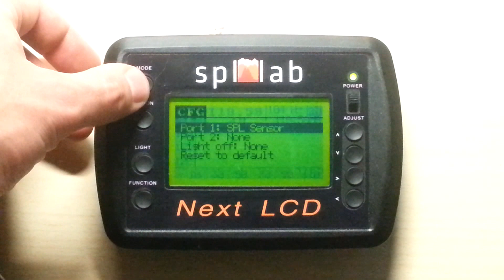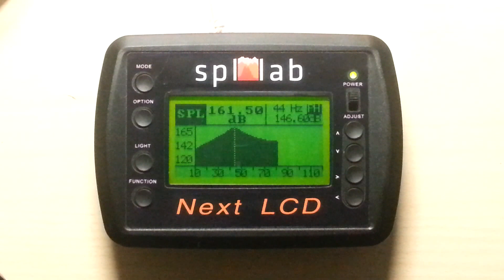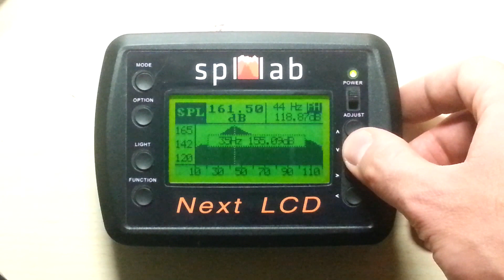Next-LCD SPL curve(AFC) measure in 120 seconds | Замер АЧХ Баса за 120 секунд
Next-LCD + Next-Lab Spl Sensor